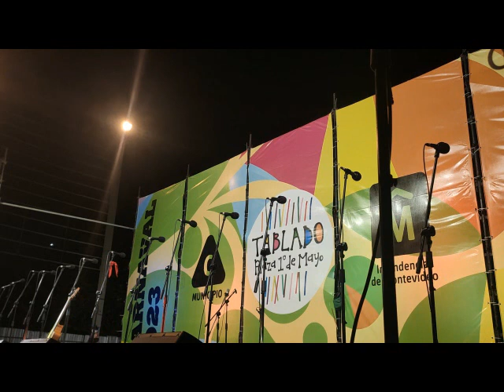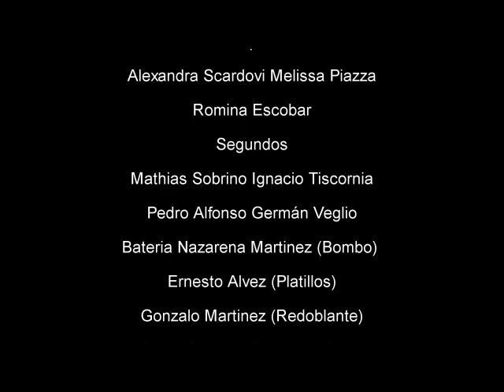A La Bartola 2023